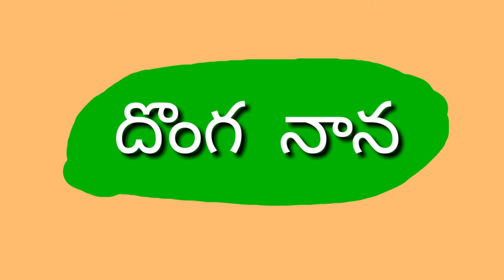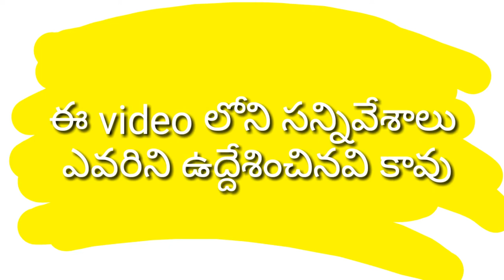దొంగ నాని theif nani funny Telugu film village comedy videos saikrishna nsk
funny theif
telugu funny videos
telugu theif
comedy theif
telugu theif comedy
village comedy theif
village nature theif comedy
funny thief
funny vi
telugu movies
funny thief caught
funny thief fail
latest telugu movies
funny thief fails
telugu news
comedy funny video
telugu comedy
funny thief fail india
latest telugu movie scenes
funny thief videos
funny thief caught on camera
funny thief fail caught on camera
funny thief robbery
telugu full movies
telugu news updates